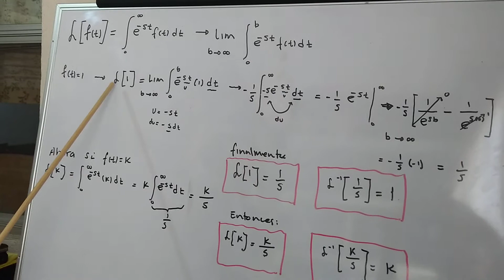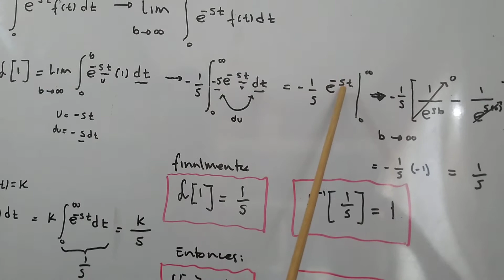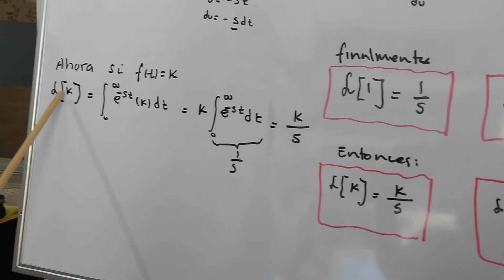Transformada de f(t)=1 y f(t)=k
Segundo video de la serie "La Transformada de Laplace", algunas palabras equivocas, sorry, pero lo escrito está bien...en tiempos de contingencia sanitaria, para el curso que estoy impartiendo en  línea, espero les sea util